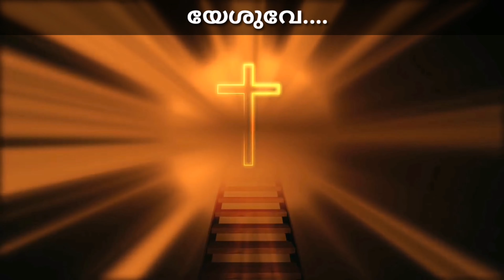Nannayi Enne Menanja |Praise & Worship Song | Christian Devotional Song| Tintuzlife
Please use headset for best quality

Music, Lyrics, BGM, vocals - Renjith Christy